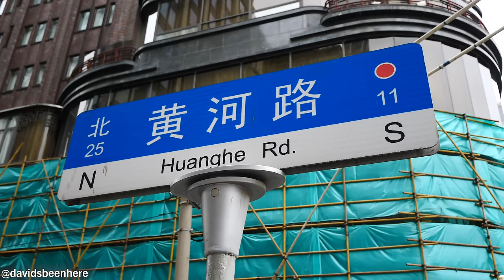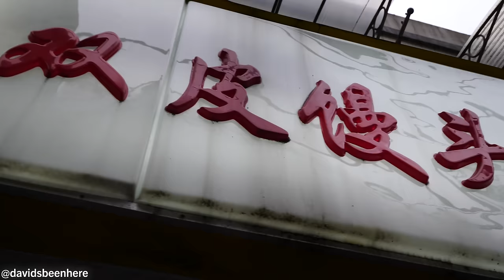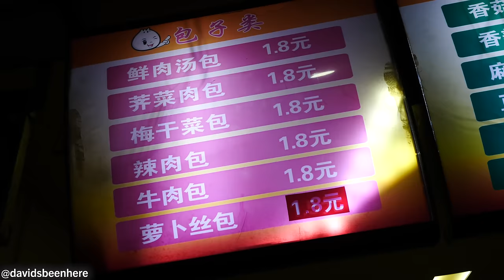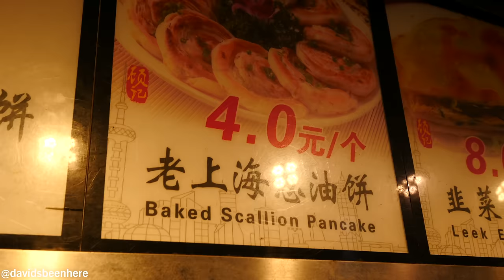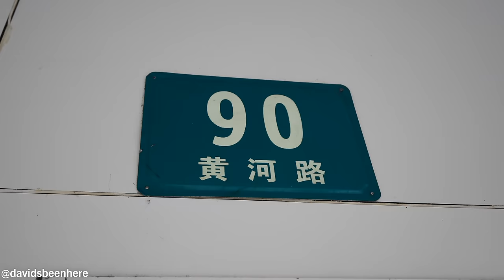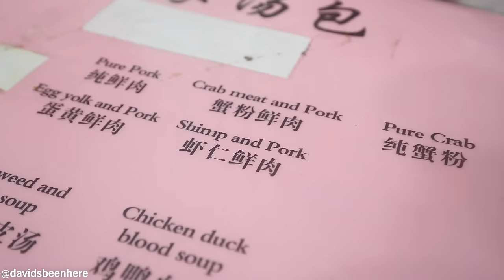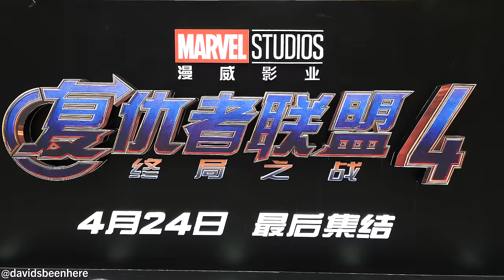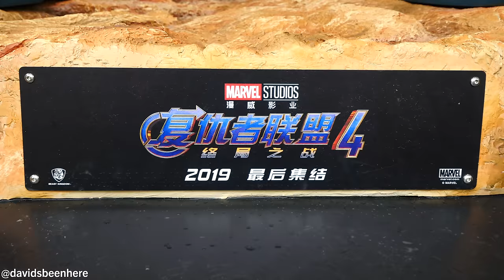Chinese STREET FOOD Breakfast Tour of Huanghe Road - Buns, Dumplings & Jiangbing | Shanghai, China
In April of 2019, I had the pleasure of taking my second trip to China. For ten incredible days, I explored the wonderful world of Chinese culture, history, and cuisine in the cities of Shanghai, Suzhou, and Hangzhou. It was such an amazing trip and I’m so excited to finally start dropping this series!

My first full day in Shanghai began bright and early in the morning with a street food breakfast tour of Huanghe Road, the main street food road in the city. It’s centrally located and is just two blocks from my Airbnb! I love Chinese food so much and had an amazing time exploring this city with my dad back in 2015. Now I was doing it solo! Come along with me as I eat some yummy Chinese street food!

The laws in China have changed since my last visit; street food isn’t really allowed anymore due to sanitation concerns. So instead, you get the “street food” from hole-in-the-wall spots along the road. There are so many places to get delicious food and pedestrians eating as they go. I even got some advice on where to get a good bun from a passerby!

I bought a bun at a spot with about 20 different varieties, set up my camera on a scooter, and dug in. It was a soft and juicy pork bun. There was a delicious, sweet and spicy sauce inside. It only cost me two Yuan (about $0.29 U.S.) and was super filling! It was so good that I went for another bun. This one was more of a dumpling and contained sticky brown rice and herbs. It was so different and was very different. It also wasn’t spicy!

I kept my eyes peeled for the Chinese pancake dish I loved on my first trip as I continued on. I found them just barely off the street in another small restaurant. The dish is called jianbing and is a savory crepe with eggs, crackers, pickled vegetables, and hoisin sauce. They’re only available until 11 a.m. I love this dish so much. I had it every day when I cam here with my father.

It was spicy and sweet, with a runny egg running through it. The scallions were amazing and I loved the crunch. It was almost like a Chinese dosa! This might be my favorite pancake or crepe dish of all-time! It was so filling!

Right across the street is a spot making scallion pancakes. Even though I was getting full, I had to try this. They also make chive egg pancakes and leek egg pancakes here. I watched them pan-fry the pancakes and then bake them afterward. My scallion pancake was super crispy. It was an overload of scallions! The dough was crispy on the outside and soft and juicy on the inside. It was so freaking delicious!

I went on the hunt for some soup next. I wanted something different from all the carbs I’d had already. I had to look for it, but it was difficult because you need someone who speaks Mandarin with you, otherwise it’s easy to get lost in Shanghai.

I found the spot I was looking for and ordered 12 shrimp and pork dumplings. It cost me 28 Yuan, or a little over $4 U.S., plus another 8 Yuan for some seaweed and egg drop soup. You eat the two together!

The soup came super hot and steamy. I loved the aroma. The seaweed was crunchy and thick. It had a briny taste like the ocean. I added some chili for some spice. I got the 5 out of 10 in terms of spice level. Then I dipped my shrimp dumpling in the soup. It was so hot, so I had to wait!

I dipped the dumpling in some soy sauce with chili flakes. The dumplings are soupy inside and so good! The pork dumpling was good, but I preferred the shrimp! The soup was perfect for this chilly day.

I was so full, so I took a break from eating and headed over to Nanjing Road. Lots of people were out and about and there aren’t many cars. I recommend people stay around People’s Square in Shanghai. It’s centrally located and is so close to street food, which costs much less than the food you’d get at a hotel!

Nanjing Road is the principal shopping and food street here. There are lots of eateries and stores like Adidas, Tiffany, Pandora, and more. I visited the Avengers: Endgame display again with the faces made of Legos and the Thanos statue.

I found traditional Chinese outfits for each of my daughters for 89 Yuan each, or about $13 U.S.